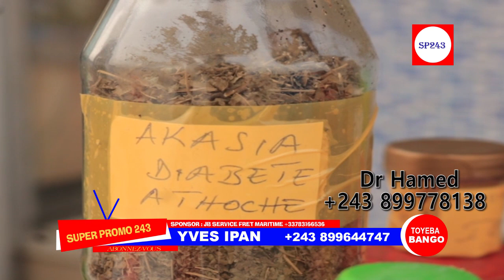NZOTO MALILI:NZOKA PASI LIWA EZALAKA BOYE DR AHMED ABIKISI NDEKO NA BOKOKO MUNDELE TE